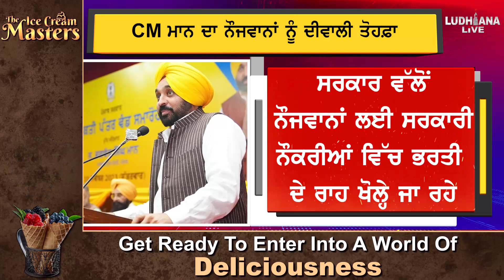CM ਮਾਨ ਦਾ ਨੌਜਵਾਨਾਂ ਨੂੰ Diwali ਤੋਹਫ਼ਾ